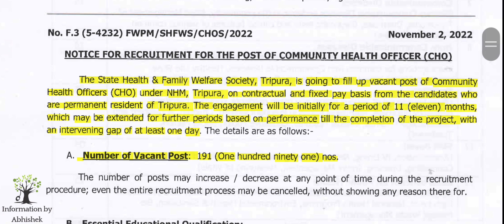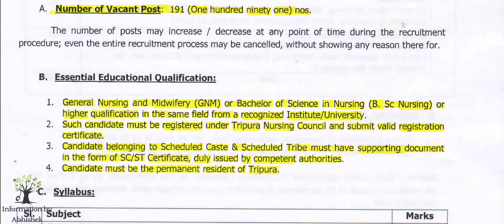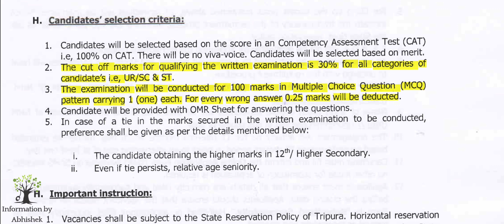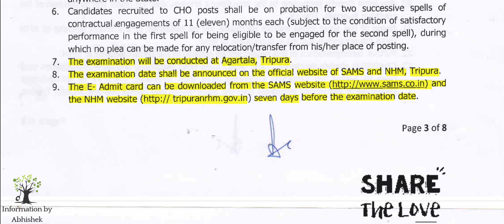nhm cho vacancy 2022 | cho recruitment | community health officer | staff nurse